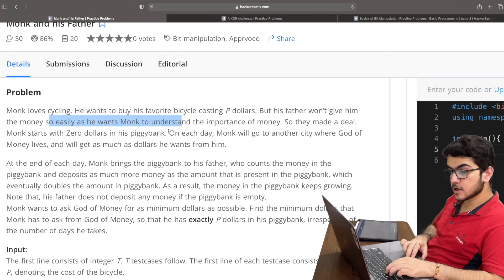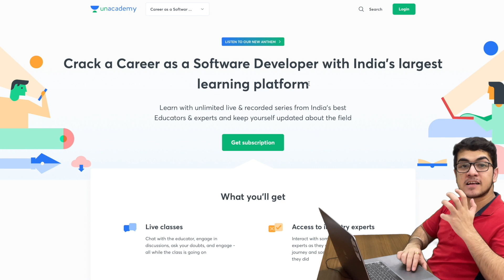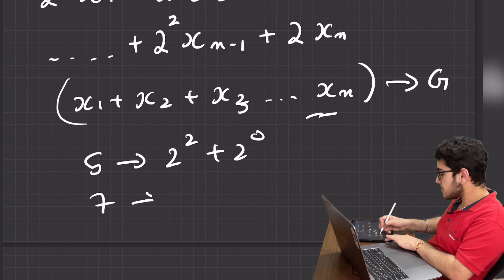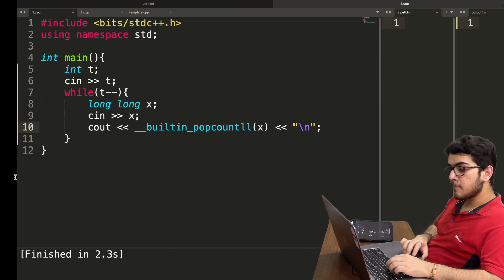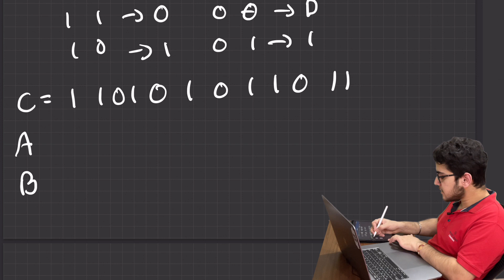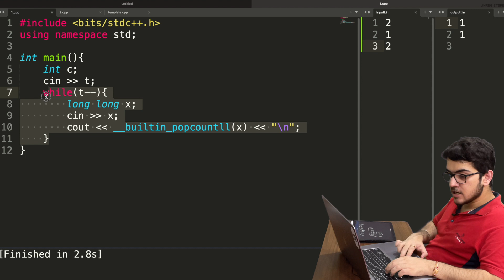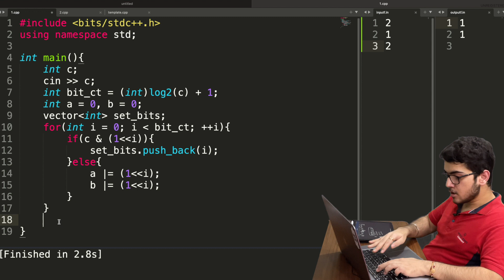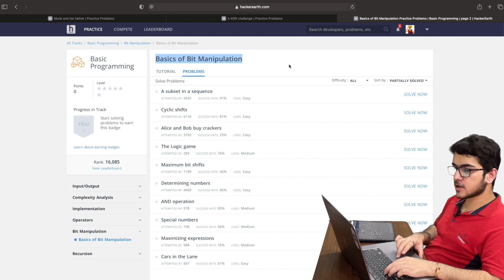Solve These Questions for Good BIT Manipulation Intuition | CP Course | EP 65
In this video I discuss various question of BIT manipulation.

Timestamps:
Q1- Monk and his Father : (0:00)
Unacademy Subscription : (2:07)
Q1- Monk and his Father : (3:08)
Q2- A Xor Challenge : (11:32)

Be a part of our awesome Community. Join